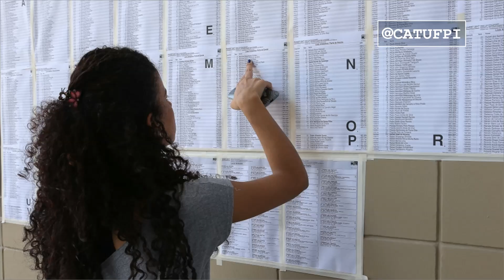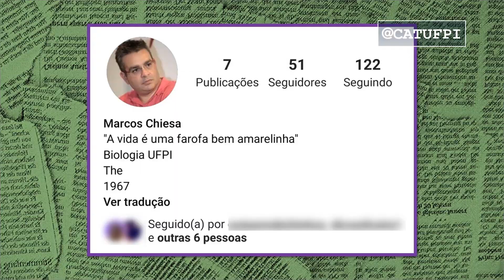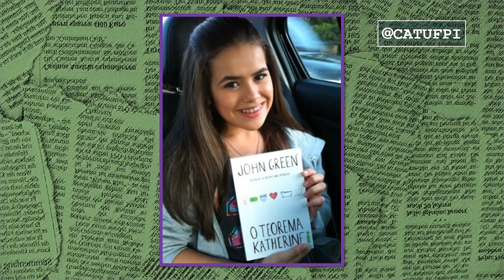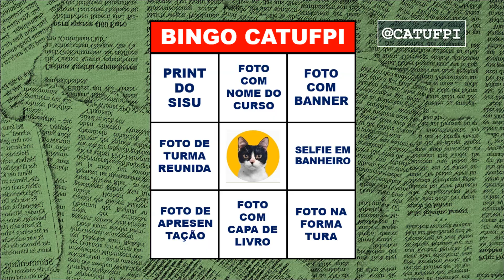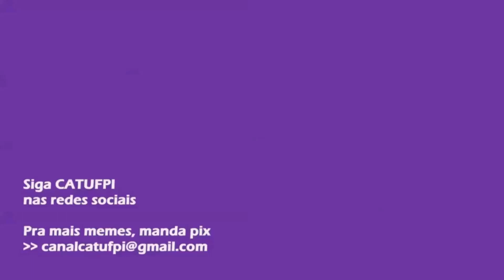IMPOSSÍVEL ESTUDAR NA UFPI SEM ESSAS FOTOS | catufpi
Nossa lista oficial sobre as fotos que os estudantes da UFPI são obrigados a tirar na universidade. Se não tirar esas fotos, você tem seu currículo alterado para sempre.